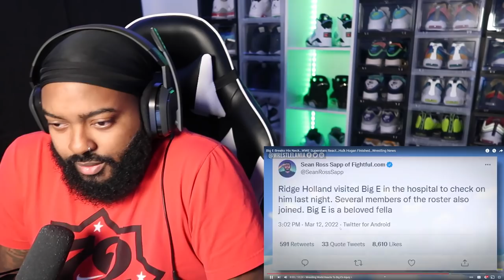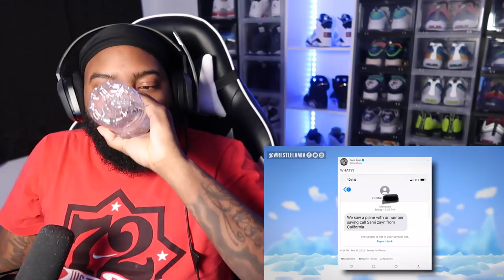Big E Breaks His Neck…WWE Superstars React…Hulk Hogan Finished…Wrestling News (Reaction)